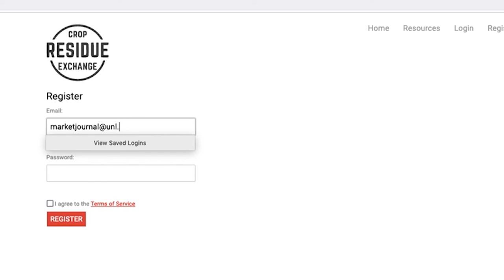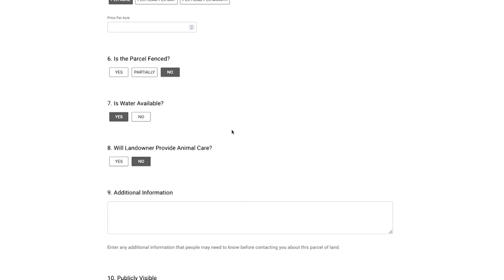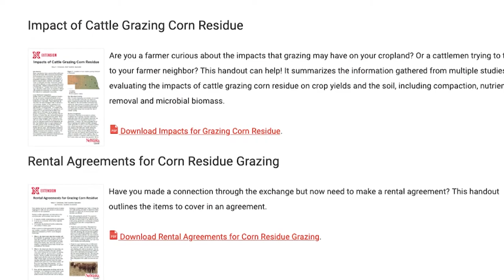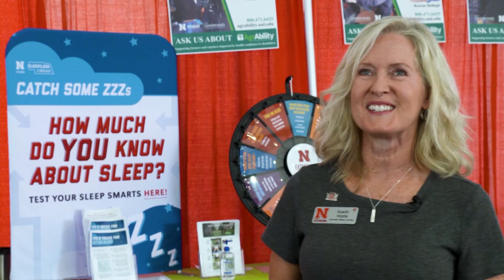Market Journal | October 15, 2021 Full Episode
(00:47 )Heuermann Lecture – University of Nebraska-Lincoln’s Department Head of Animal Science, Clint Krehbiel, gives us a preview and attendance information for the upcoming Heuermann Lecutre on October 25th. For more information visit

(05:53) In The Markets - DTN Lead Grain Analyst Todd Hultman, gives his thoughts and takeaways on several key issues in the grain markets, including this week’s WASDE Report.

(11:37) Crop Residue Exchange – Good forage is hard to come by in several states surrounding Nebraska. UNL Beef Systems Specialist, Mary Drewnoski is back to tell us how the Crop Residue Exchange Program can be a win-win for cattle and crop producers this year. For more information visit: To Register visit

(18:31) Al’s Forecast –  With scattered precipitiation around the state this week will we see the weather hold out as producers race to the harvest finish line? Market Journal Chief Meteorologist, Al Dutcher has your answer.

(22:03) Sleepless in Nebraska – When you’re busy working acres instead of hours it can be easy to lose track of time and sleep. Nebraska Extension Educator, Susan Harris explains why sleep is so important during harvest and gives us some suggestions on getting better rest.

Next week – We will be joined by Iowa State University professor of Ag Economics Dr. Chad Hart for a rundown of the markets and we’ll discuss some key considerations when making winter cattle care agreements to wrap up our three part series on cattle care with UNL beef systems specialist Mary Drewnoski.